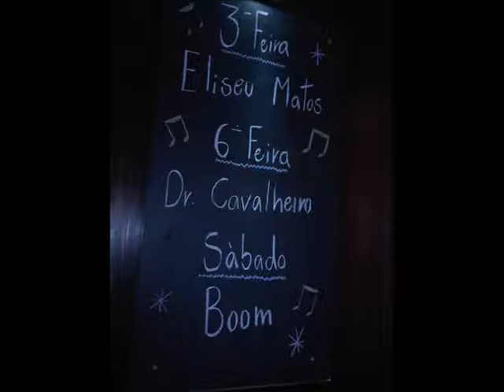DR.CAVALHEIRO ROCK CAFÉ COIMBRA 18-11-2011